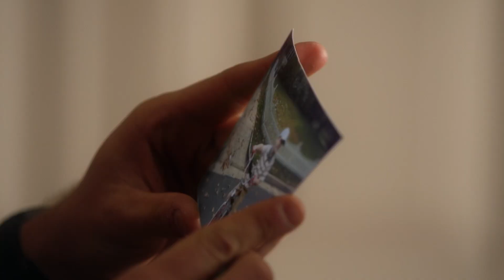Leader of the Landslide | Evan Buckley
show: 911, 911 on fox
characters: maddie buckley, evan buckley
song: leader on the landslide by the lumineers